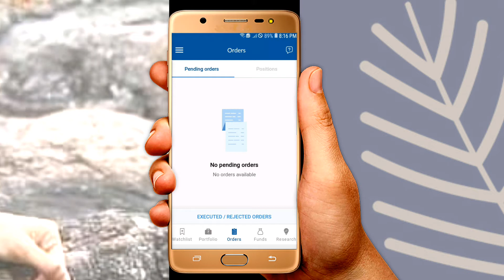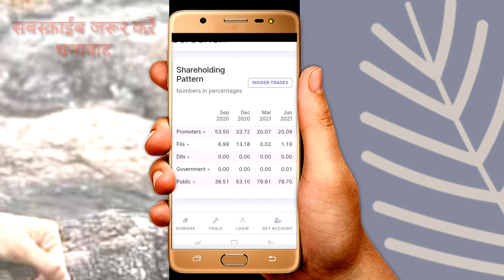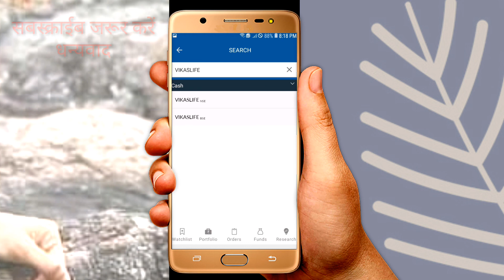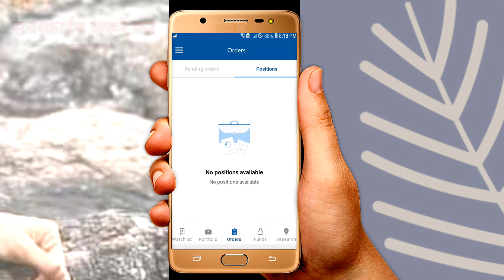Today |🔥Multibeggar| Penny| Stock🔥| Trading Sector | What ? MSM